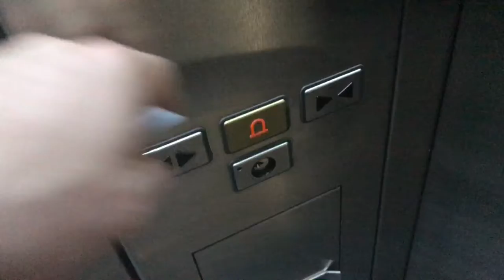A run around Baku..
Here I essentially go for a run and ramble on a bit... you will find: an outdoor gym, Lindsey's fake birthday, flag square, prep for Islamic games and Formula 1, a swiss-roll museum, Little Venice and some other stuff.